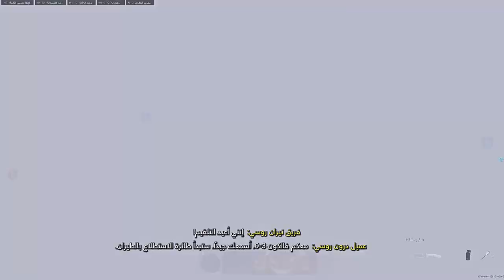Call of duty Mw warzone Multiplayer Match Hard point (Kar+MP5)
Good game , Good kills 🔥

Simple Game Without Montage